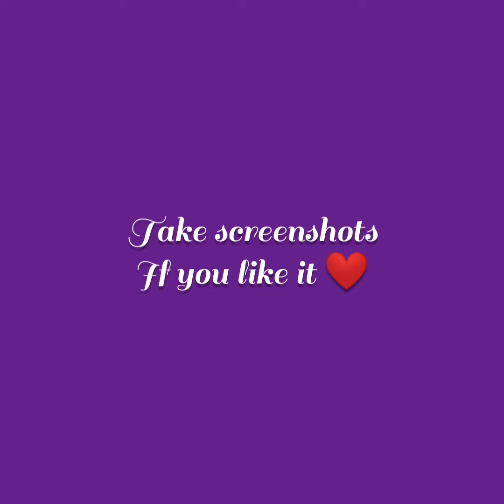My Favourites Polarr Filters❤️ || Free Polarr Codes || Deeya's Creativity